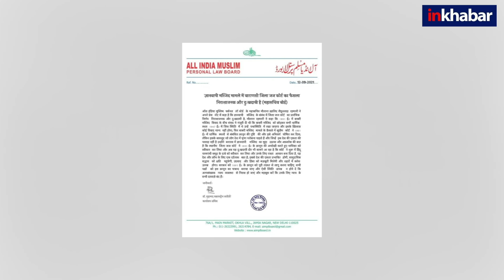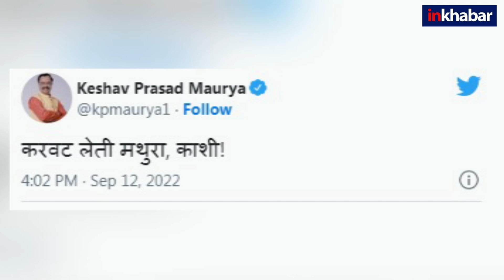Gyanvapi Case: First hurdle crossed, what after it | Mathura| Kashi | Supreme Court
ज्ञानवापी केस में वाराणसी कोर्ट के फैसले के बाद अब सुनवाई शुरू होगी कि श्रृंगार गौरी के पूजन का अधिकार दिया जा सकता है या नहीं लेकिन सबसे बड़ा सवाल है कि इस फैसले के बाद मथुरा और अन्य धार्मिक स्थलों का भी मुद्धा उठेगा क्या. यदि उठेगा तो 1991 के पूजा स्थल कानून का क्या होगा. उसे भी सुप्रीम कोर्ट में चैलेंज किया गया है. जानिए इन्हीं बिंदुओं पर विस्तार से.